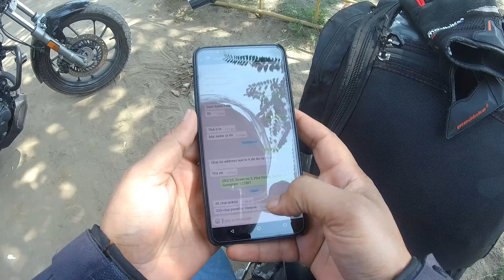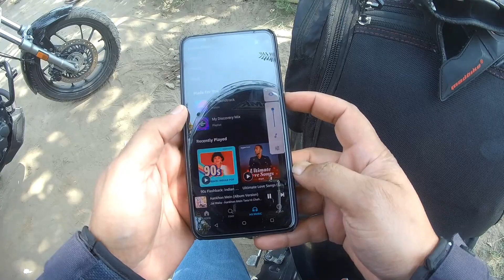RISHIKESH TRIP WITH VSK VLOGS 2021 ( EPISODE 2 )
LAST ME ATE ATE YE BHI HONA THA  .!!

copy and past bellow Latitude and longitude on google to experience off-roading near Rishikesh
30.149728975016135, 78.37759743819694